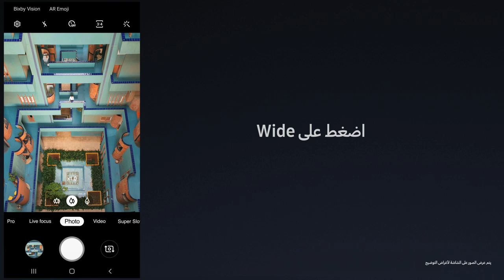Galaxy S10: كيف توسع اللقطة؟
لا تترك أي تفاصيل
تعرف على كيفية توسيع اللقطة واجعل لقطاتك مليئة بتفاصيل اكثر  Galaxy S10.